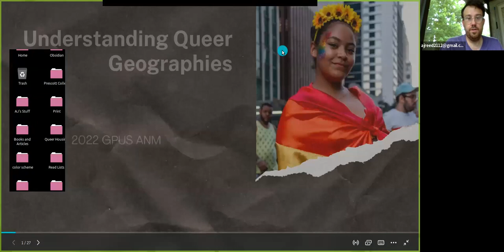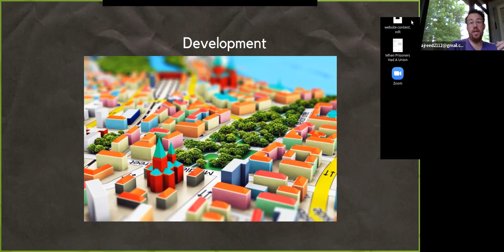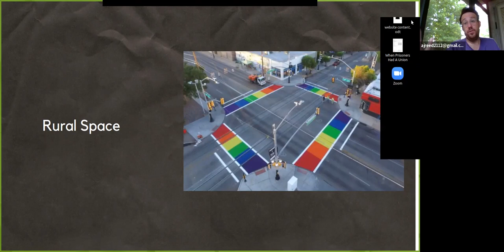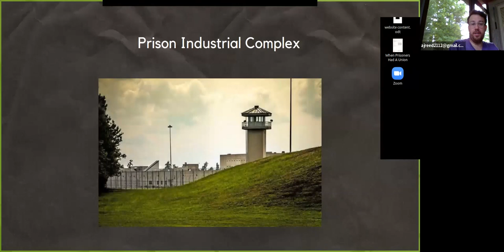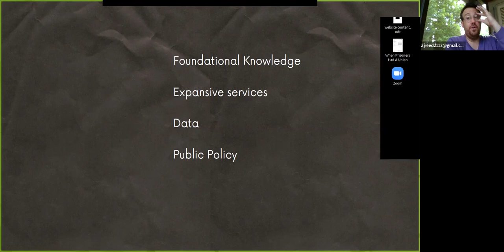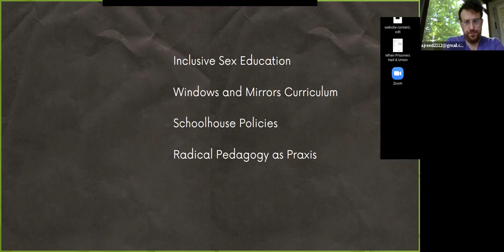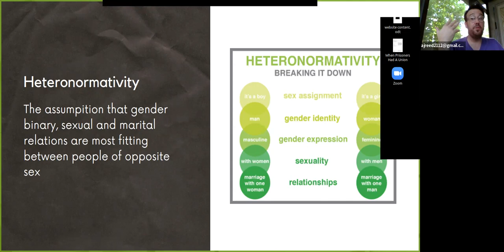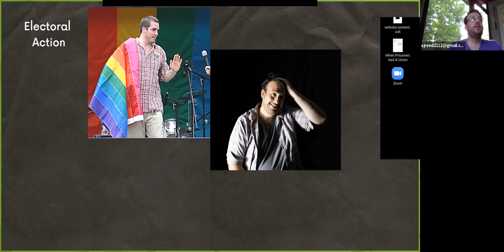Understand Queer Geographies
Workshop from the 2022 Green Party Virtual Annual National Meeting

AJ Reed

Participants in this session will explore how the queer and trans community navigate our society from immigration to education. The session is about understanding how the current system constructed by cis-heteronormative norms has put queer and trans folx in a precarious situation in urban and rural spaces.